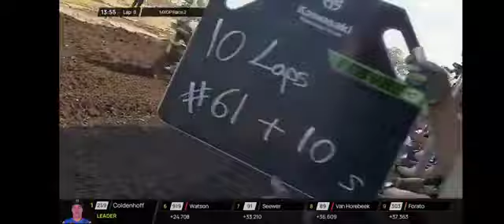MXGP Germany Race 2 2023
Put a like, and I will be glad to see you in subscribers! Good luck to everyone!